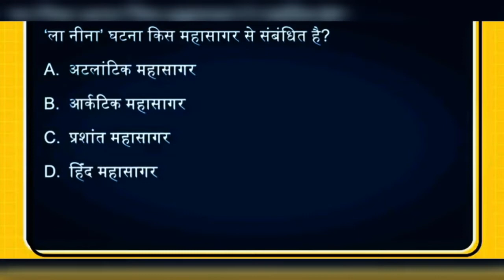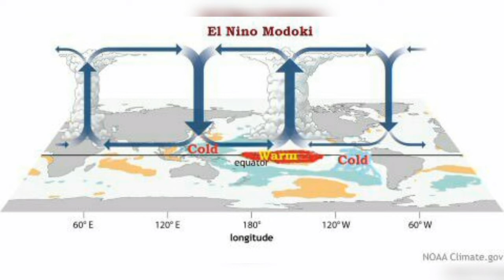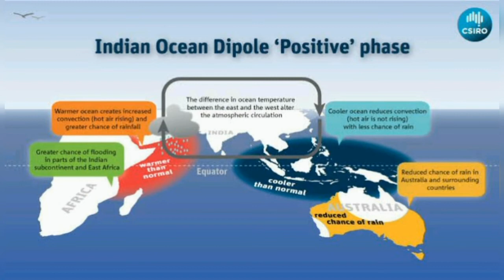Elnina,La-nina, Indian Ocean dipole(हिंद महासागर द्विध्रुव) : Climatology;forUpsc/Jrf/assistantprof.